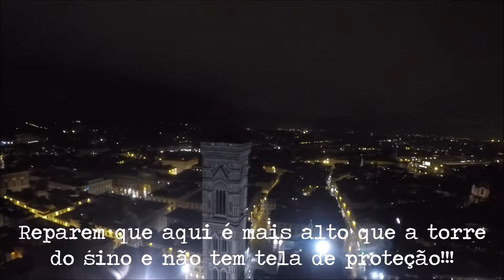Dia chuvoso em Florença | Itália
Visitamos a Duomo di Firenze e subimos em todas as escadas possíveis para ver a cidade do alto e a catedral por dentro! Também visitamos o museu que tem ao lado da catedral, chamado de Museo dell'Opa.